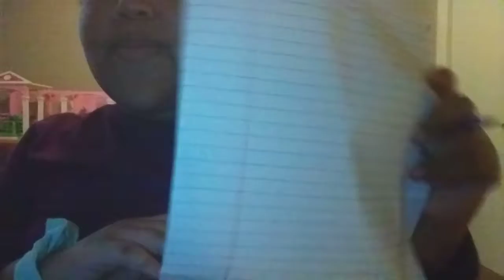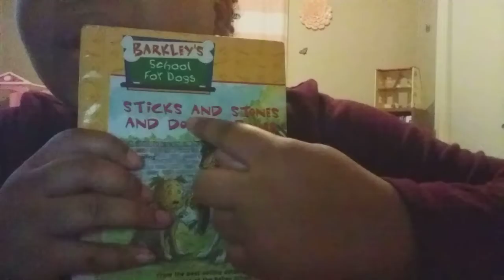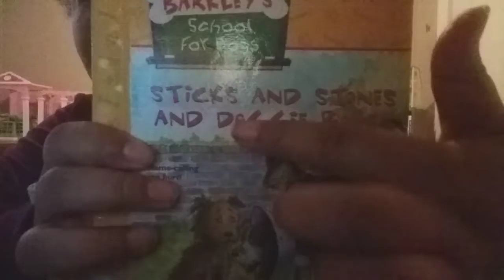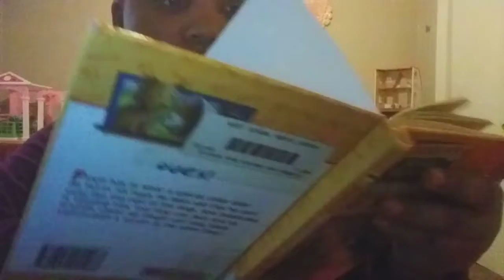October 16, 2020